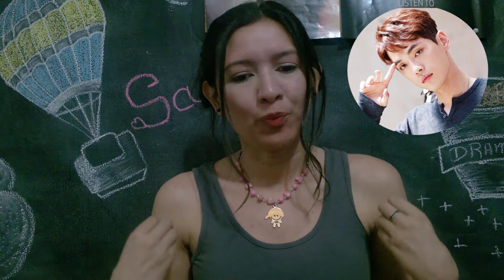Estrenos Doramas Julio 2018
Un breve recorrido por los próximos dramas a estrenarse en el mes de Julio 2018.

Estrenos:
To. Jenny
Time
Dear Judge
About Her
Mr. Sunshine
Let’s Eat 3
Life